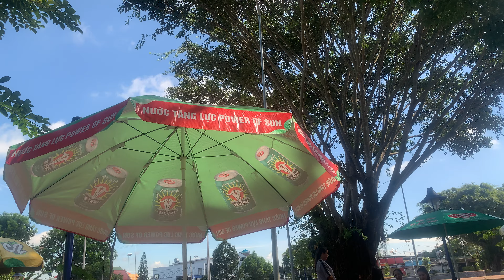Tét camera iPhone , tét camera tele zoom iPhone xsm